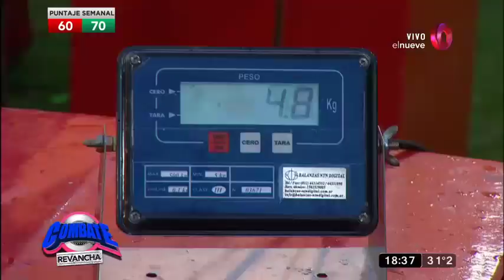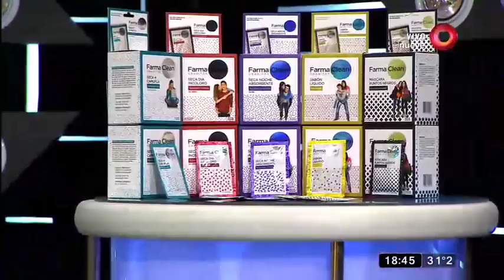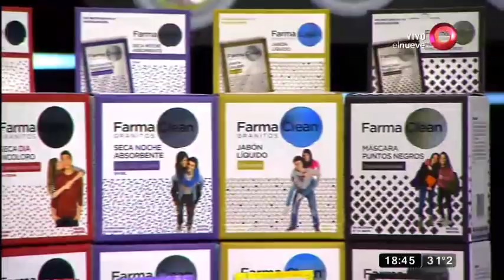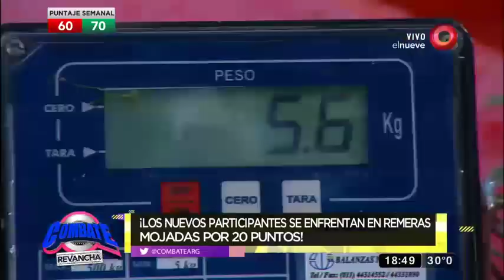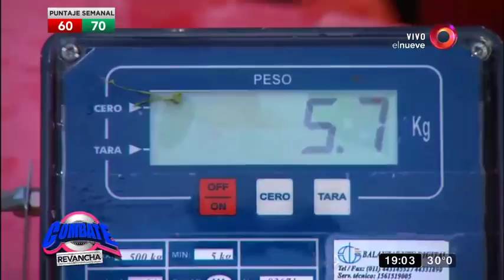Remeras Mojadas entre el Rojo y el Verde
Los chicos del Rojo y el Verde se enfrentaron en las Remeras Mojadas.
“Combate”, es un programa de entretenimiento donde dos equipos de jóvenes compiten en
distintas pruebas de destreza física, habilidad mental y talento.
Sábados y domingos 20.00hs por el nueve.